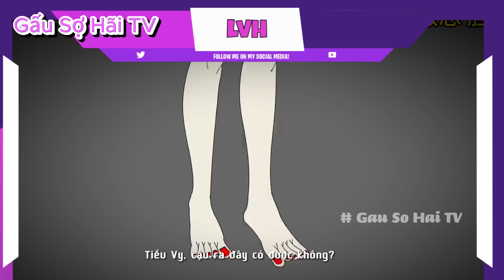(Full Version) Bạn Thân Là Ngạ Quỷ | Gấu Sợ Hãi TV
Tập phim: Bạn Thân Tôi Là Ma
Cùng đón xem tập phim về một câu chuyện về câu chuyện về người bạn thân cùng phòng đầy kinh dị trong căn phòng đi thuê nhé.